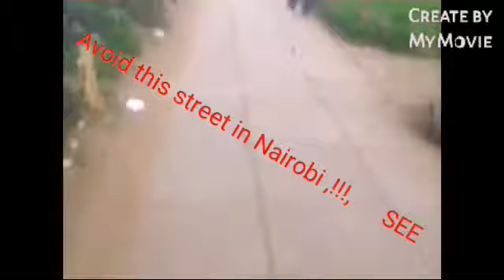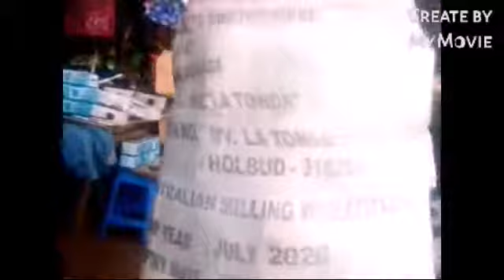AVOID!!!!AVOID!!! DANGEROUS STREET IN NAIROBI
silver franko tv shows